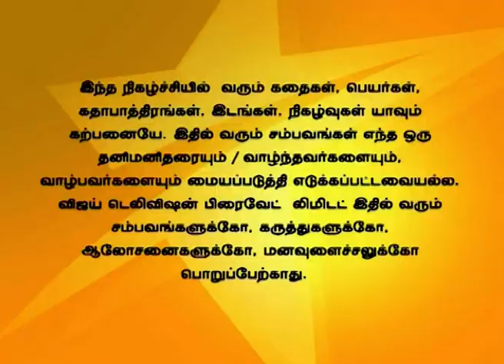Deivam Thandha Veedu 12/19/14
Ravi informs everyone that Priya has left. Sumithra is devastated by this. Seetha tells everything to Chithra.
ரவி பிரியா சென்றதைப் பற்றி அனைவரிடமும் கூறுகிறான். சுமித்ரா இதனால் அதிர்ச்சி அடைகிறார். நடந்தவற்றை சீதா சித்ராவிடம் கூறுகிறாள்.